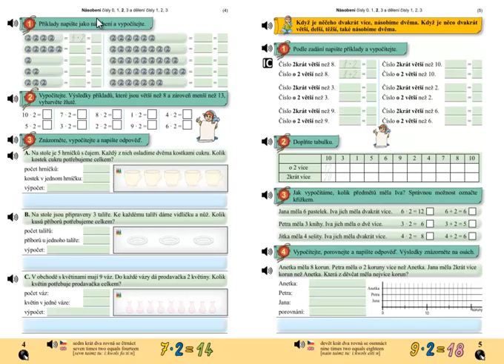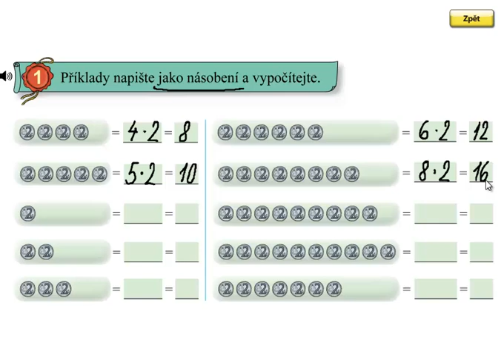Násobení 2; Matýskova matematika 6.díl, strana 4, cvičení 1